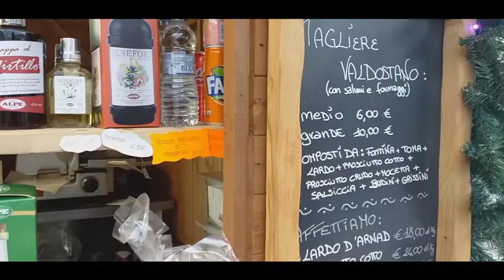Marché Vert Noël | mercatini di Natale ad Aosta